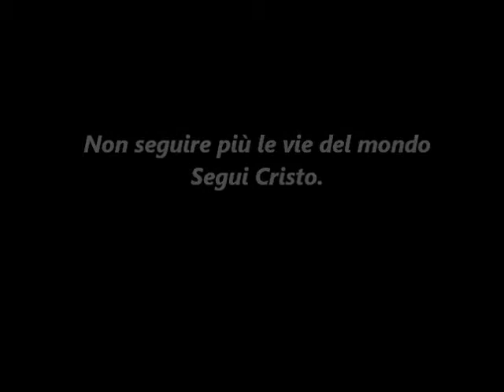DIO HA DATO IL SUO FIGLIO PER NOI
SOLO CRISTO SALVA.
Giovanni 3:16 "Poiché Dio ha tanto amato il mondo, che ha dato il suo unigenito Figlio, affinché chiunque crede in lui non perisca, ma abbia vita eterna."
Credi in Lui, Segui Lui e avrai la Vita Eterna.
(Registrato al porto di Genova vicino all'acquario)
A DIO TUTTA LA GLORIA: